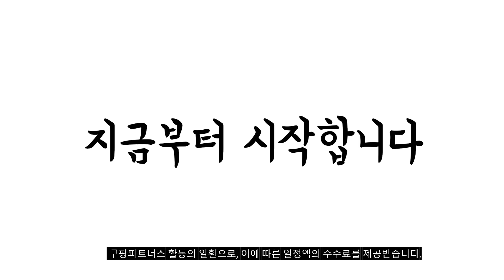2024년 불티나게 팔린 헬스스트랩 추천순위 TOP10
❤️❤️❤️ 헬스스트랩 구매 가격 평점 리뷰 정리해 봤어요! ❤️❤️❤️

[00:06]
10위. POMTOR 헬스스트랩 헬스 손목보호대 벤치 프레스 손목보호대 [16,860원]

[00:11]
9위. 쉴드 파워 리프팅 헬스 스트랩 양손세트 모던블랙 [20,400원]

[00:17]
8위. WSF 그립테크 리프팅 헬스 스트랩 2p 혼합색상 [17,900원]

[00:22]
7위. 더웨이트컴퍼니 프로 헬스 스트랩 논슬립 양손 세트 [12,990원]

[00:28]
6위. 제로투히어로 프로 그립 헬스 리프팅 스트랩 손목보호대 [29,400원]

[00:33]
5위. 더지니유 쫀쫀하고 슬림한 일상생활 손목 보호대 2p [132,650원]

[00:39]
4위. WSF GripTech Lifting Straps 그립테크 리프팅 헬스 [18,590원]

[00:44]
3위. 더웨이트컴퍼니 프로 그립 좌우 세트 블랙 [29,390원]

[00:50]
2위. 제로투히어로 프로 그립 헬스 리프팅 스트랩 손목보호대 [29,400원]

[00:55]
1위. 제로투히어로 논슬립 헬스 스트랩 리프팅 손목보호대 양쪽 [13,400원]